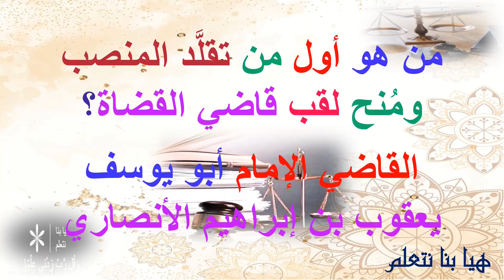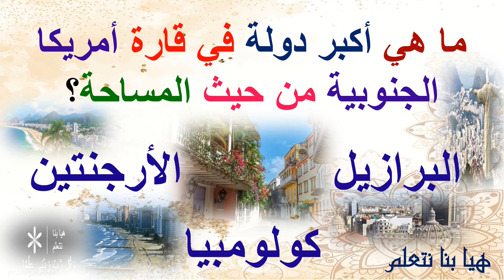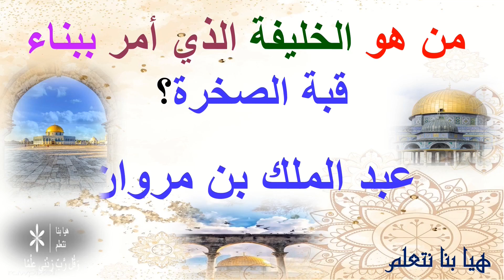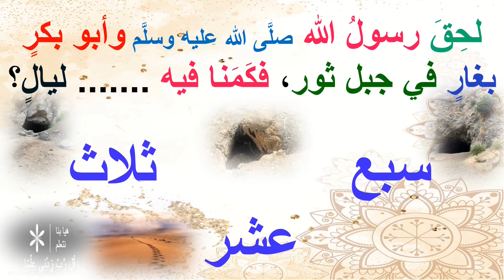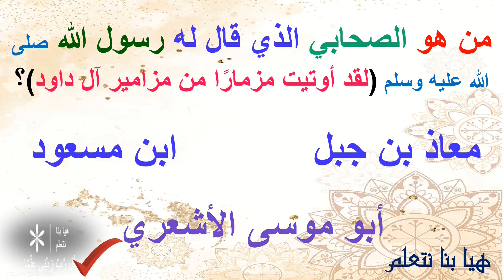📚 عــالـــــــم الـثـقـافـــــة والـمـعـرفــــــة 📕📚📖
📚رحلة في الثقافة العامة ✍🏼 جسم الإنسان ✍🏼 قارات ودول العالم ✍🏼 رياضة ✍🏼 الكون والفضاء ✍🏼 جبال وهضاب📚

📚 رحلة في الثقافة العامة ✍🏼 جسم الإنسان ✍🏼 قارات ودول العالم ✍🏼 رياضة ✍🏼 جبال وهضاب 📚

💥📚✍🏼  مجموعة أسئلة ثقافية لم تعرفها من قبل  📚✍🏼💥

أسئلة دينية
أسئلة ثقافية

مسابقة

الأسئلة ؟؟!! ❓⁉‼❔